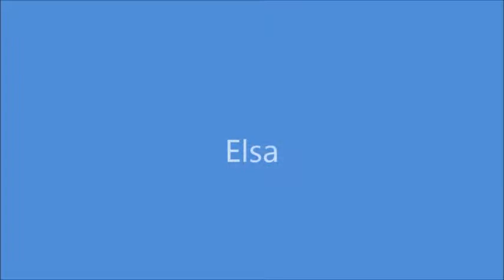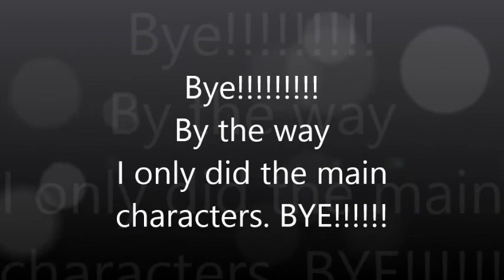Club Penguin Frozen Party Costumes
Hi! And this video is about the frozen party costumes! Enjoy! :)